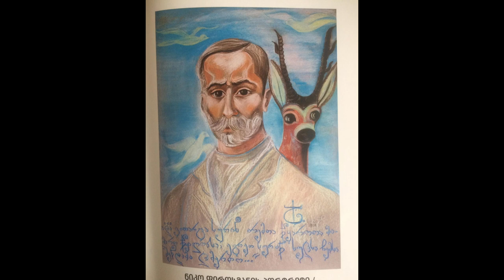GOLDEN TIME TALENT | 44 Season | Ketevan Abelashvili | Graphic arts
Member/team name: Ketevan Abelashvili

 The country: Georgia | City: Tbilisi

 Nomination: Graphic arts

 Name of competitive work: The Portrait of Niko Pirosmani

Work size: 100X80cm

Execution material: cardboard, colored pastel

Educator/s: Dinara Nodia and Tina Matsaberidze

Participation in other competitions and festivals / creative achievements: I had two solo exhibitions in two years, I took part in the Golden Time Talent competition, my drawings took second and third place and took a British diploma
And my work will be included in the catalog created by the organizers of the project